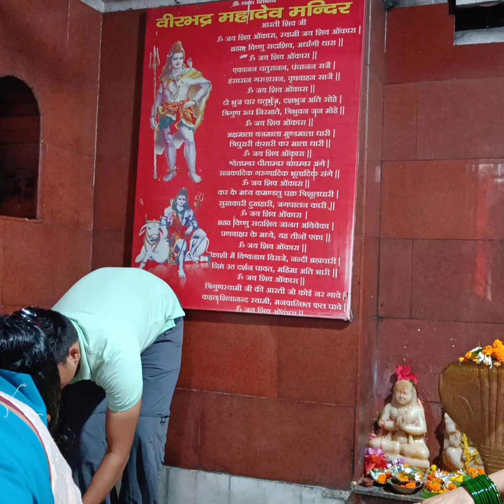वीरभद्र महादेव रुद्राभिषेक पाठ uttrakhand #🚩🚩🚩🚩